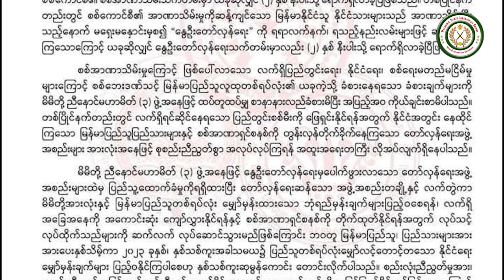TNLA၊ AA၊ MNDAA ညီနောင်မဟာမိတ် ၃ ဖွဲ့ကနှစ်သစ်အတွက် ပူးတွဲကြေညာချက်ထုတ်ပြန်